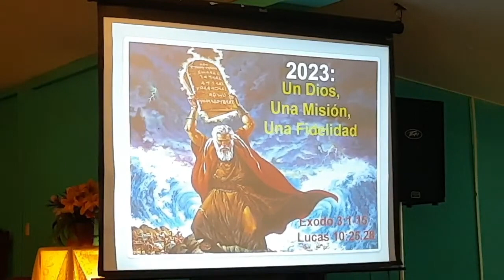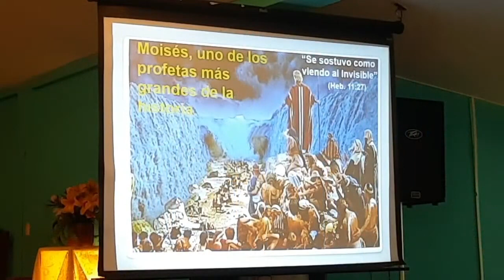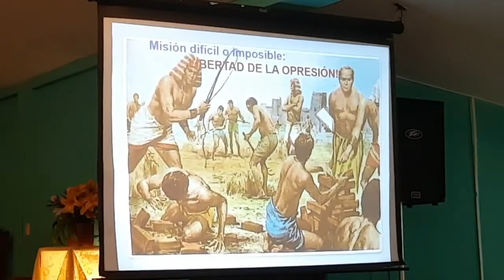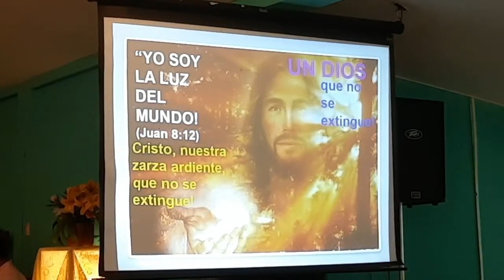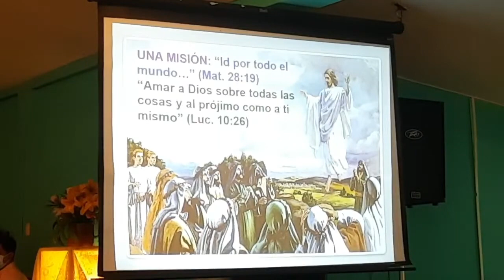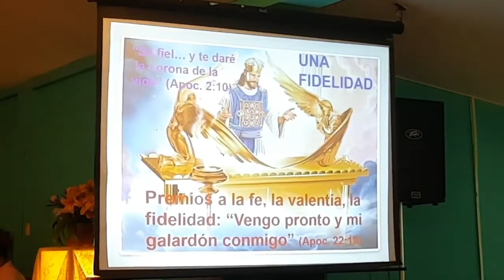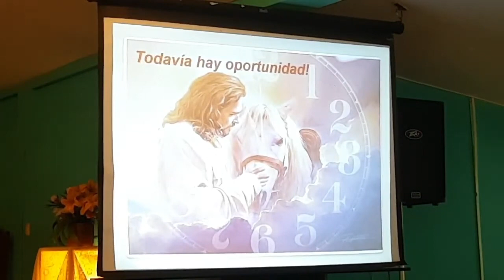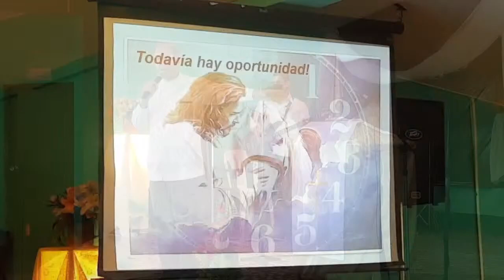Un Dios, una Misión - Tomás Téllez - 15 de enero 2023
"Entonces Moisés dijo: Iré yo ahora y veré esta grande visión, por qué causa la zarza no se quema."  - Ex 3:3

Mensaje: Un Dios, una misión
Lectura: Éxodo 3: 1-15
Hno. Tomás Téllez
Iglesia Bautista Filadelfia | Un hogar para ti y tu familia